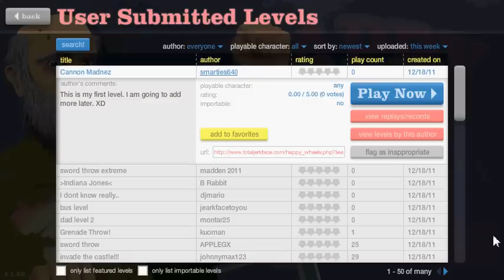Justin Plays Happy Wheels - Episode 1 : Sword throwing = Awesome!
Hey guys, I figured with an un-official Happy Wheels video for my friend, that well, I might as well make a real one!  This is episode one where I experience a lot of sword throwing and people are getting stabbed... A LOT!  I intend on bringing better quality videos in the future!